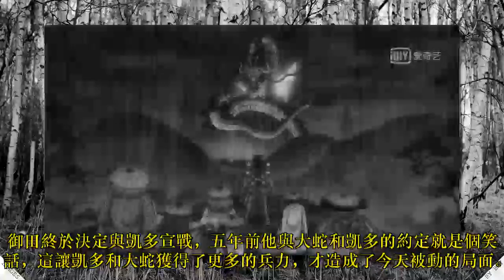海賊王：如果御田剛回國就與凱多開戰，他能獲得最終勝利嗎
御田終於決定與凱多宣戰，五年前他與大蛇和凱多的約定就是個笑話，這讓凱多和大蛇獲得了更多的兵力，才造成了今天被動的局面。凱多忌憚回國的御田和黑道老大花之兵五郎聯手，那樣的話他們就要面對和之國所有的武士和俠客，和之國的百姓也希望御田能打倒凱多。